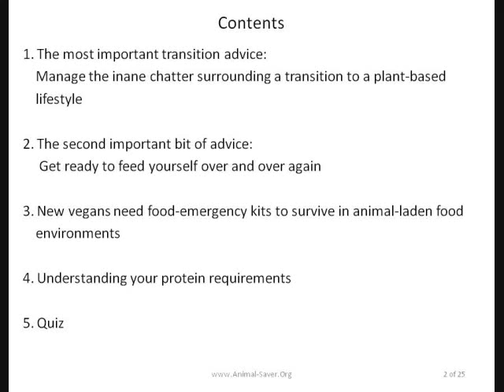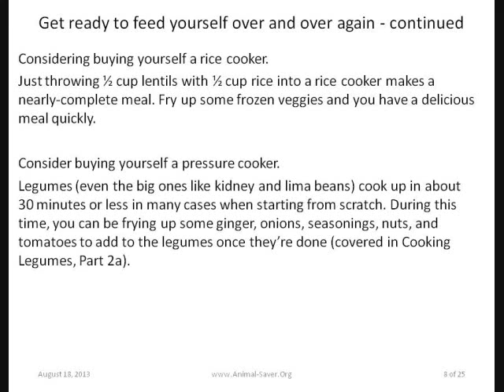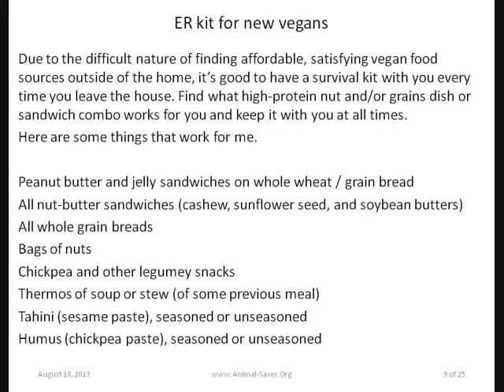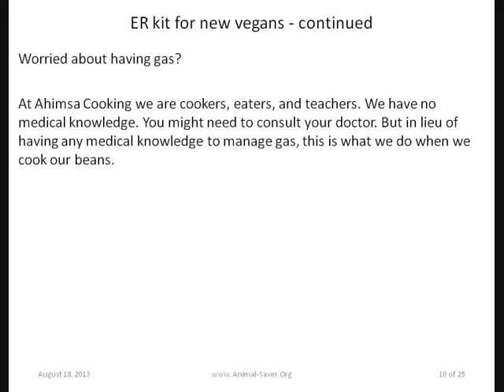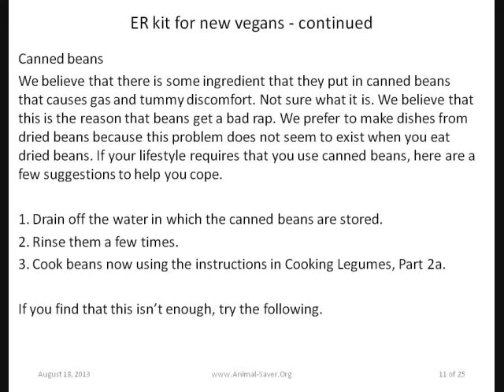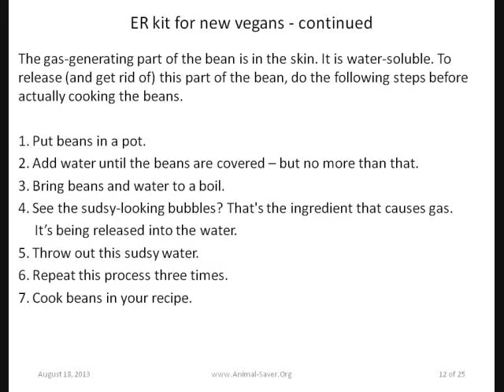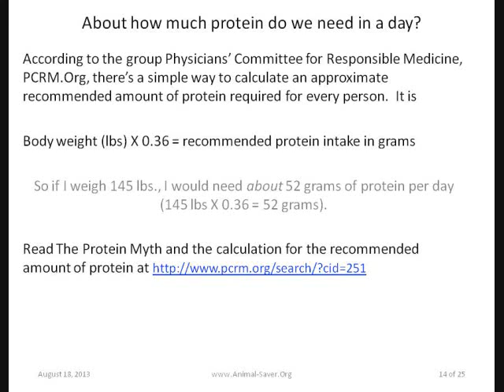Tips for a successful transition to a plant-based diet. (VeganCookingLessons.Org)